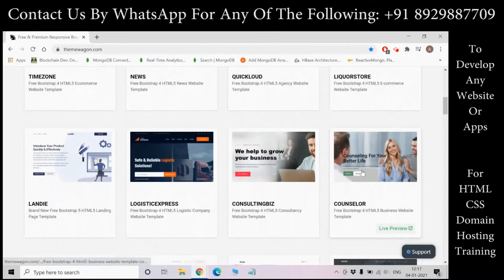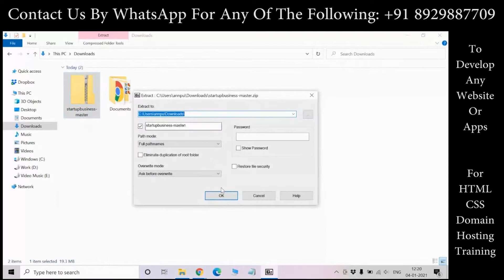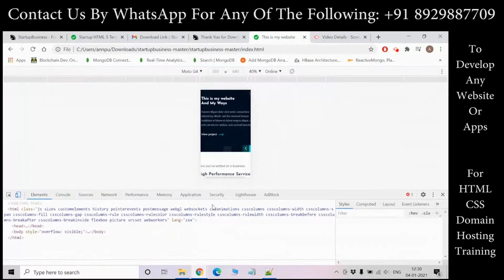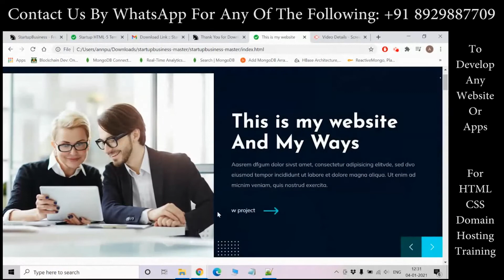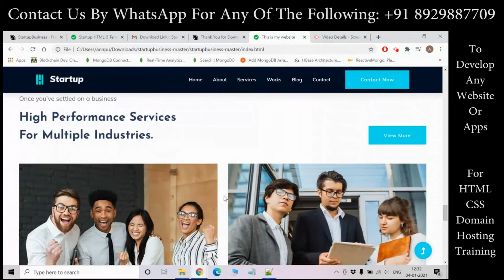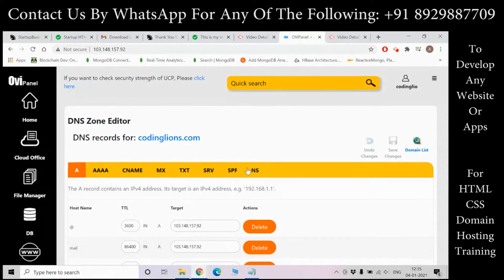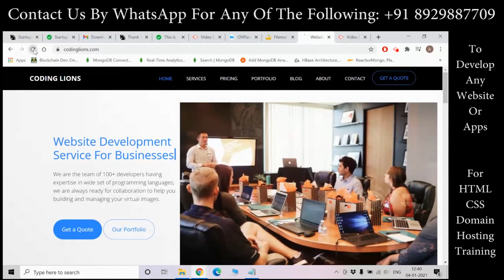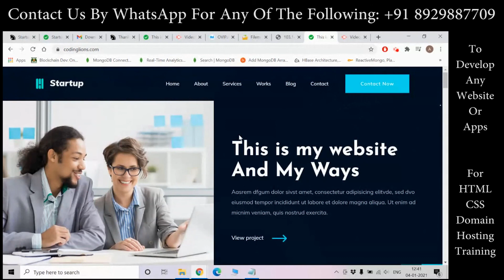Free website for Dietician: How Dieticians can create free personal Informational website